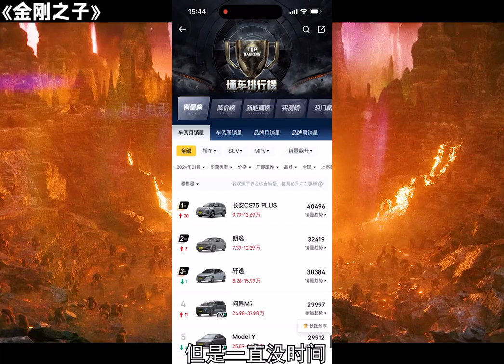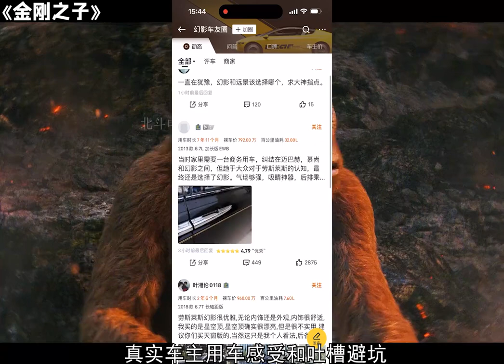金剛意外遇見同類，本以為不再孤獨，卻意外陷入巨大圈套之中！